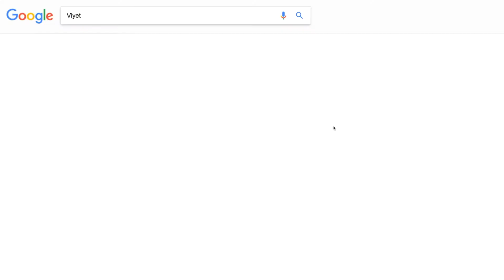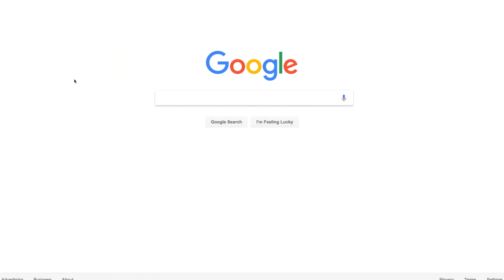ROI Revolution Client - Viyet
"... [ROI Revolution's] tools are really critical for our specific kind of business."